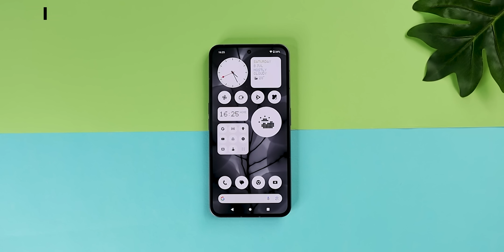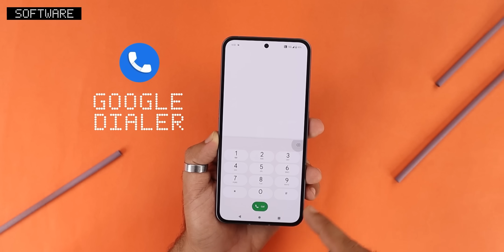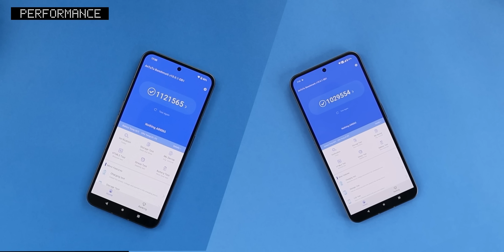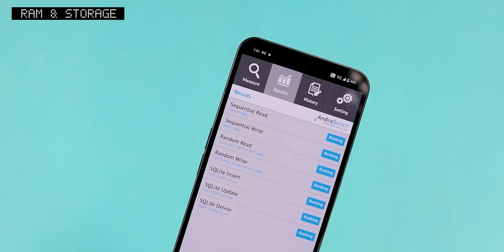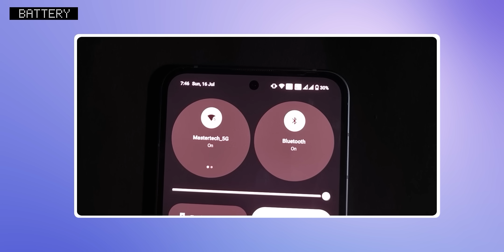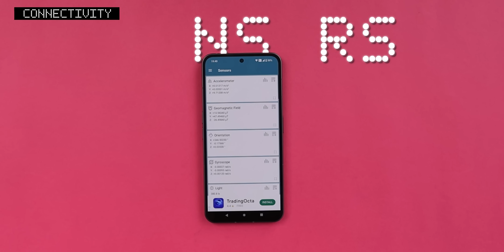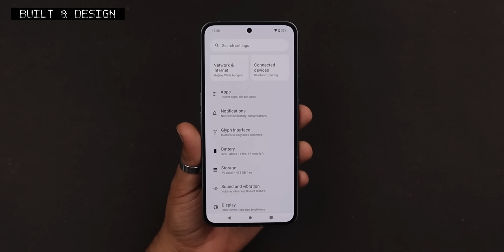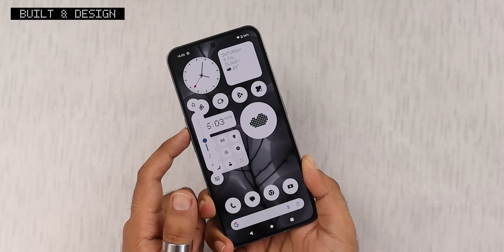Extreme Test On Nothing Phone (2) - Don't Buy Before Watching This Video !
Hello Dosto is video me maine aap logo ko Nothing Phone (2) ka Full Review Diya ho Details me, Umeed hai aapko video pasand aayegi

Check Out Previous Video:
Samsung Galaxy S21FE With Snapdragon 888 - Let's Test !

Timestamps
00:00  Nothing Phone (2) Introduction
00:38  Nothing Phone (2) Software
03:06  Nothing Phone (2) Performance
04:50  Nothing Phone (2) Ram & Storage
05:22  Nothing Phone (2) Performance
06:07  Nothing Phone (2) Display
06:49  Nothing Phone (2) Battery
07:56  Nothing Phone (2) Network Connectivity
08:18  Nothing Phone (2) Camera
10:23  Nothing Phone (2) Design & Build
11:44  Nothing Phone (2) Conclusion